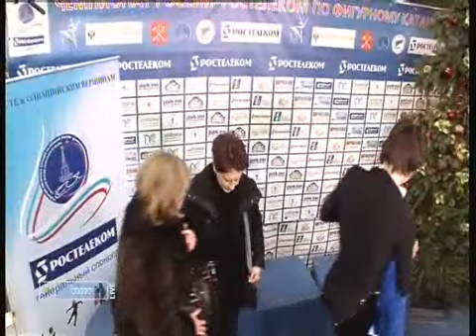ЧР 2010 КП Станислав Ковалев